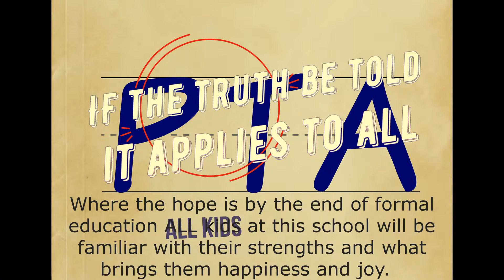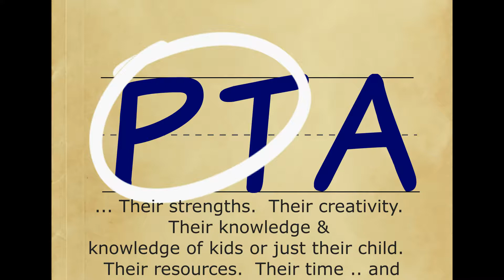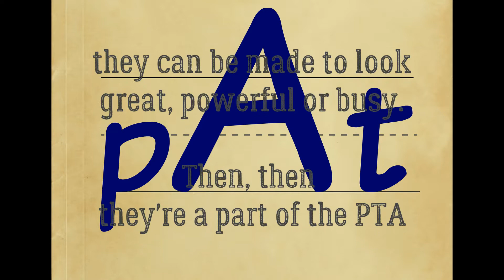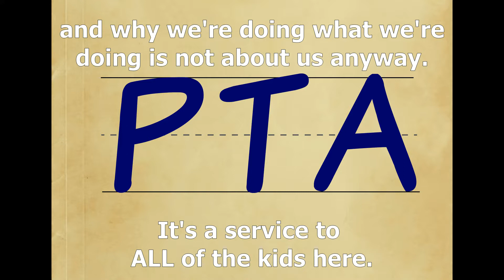A M.U.M Theory on the PTA - Parent / Teacher Association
I love considering that there is no right or wrong, just different - therefore my perspective is allowed also.  For that reason I created this. I posted this for interest’s sake.   Maybe someone is interested.  Maybe not.   What’s in it for you? Information, creativity, entertainment, maybe I can offer something to you that may help you progress or maybe moments of brilliant-I-wasn't-expecting-that aren't reserved for animals and nature? Just as people in life may capture your interest and sometimes you may stop and have a moment with them … or even three; I present an opportunity for you to do that with me too.

How wonderfully in-keeping with me to have my own tree where I can put on display what I represent, my growth and my attempts to grow.

It seems the links I put in the descriptions of my videos won't work with a simple click until I have
* Joined the You Tube Partner Program  WHICH MEANS
* 10M Valid Public Shorts Views  AND
* 4000 watch hours which aren't Shorts Views

Until then I can only hope that I am enticing you all with my content and creativity to go to the trouble of copying and pasting these links.

And until this checklist is completed I thank you VERY much for sticking with me.   Robyn XX

I am Robyn (Pickett nee Sadlier). I'm a big believer in exploring, experiencing, and learning.  I understand far more than I articulate. Joyfully introverted. In the eyes of the beholder I am clarity and confusion. Never enough or always too much. I am a simple - complicated, perfectly flawed enigma. I am indeed flawesome! Perfectly imperfect. I can cook and be creative. I can be sociable. I am always curious and keen to explore. I am an asset to have around. I am somewhat sexy and savvy too in the eyes of the beholder.

That Assocation Between ... in this case parents & teachers. When they place themselves in the middle, there is the potential to have this communication link really right (for children) ... or really wrong. But the question is, is it right that they're there in the first place?